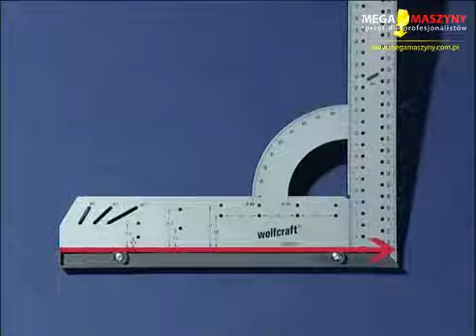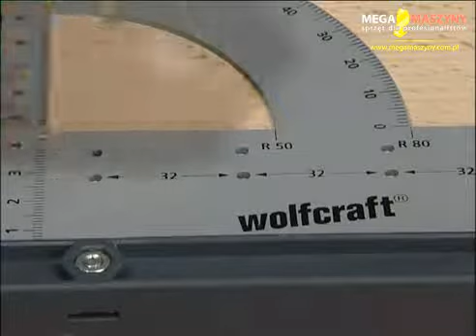Pokaz pracy kątownika katomierza kątomierz narzędzia pomiarowe Wolfcraft